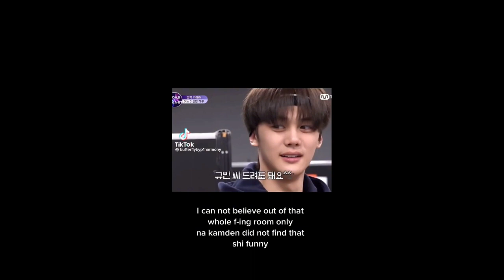BOYS PLANET TIKTOKS BECAUSE HAOBIN IS ALL OVER MY FYP [Boys Planet 999]